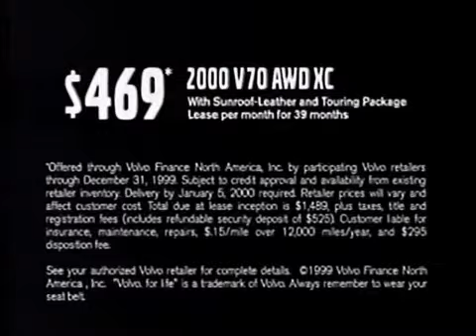2000 Volvo Cross Country Commercial [READ DESCRIPTION]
This ad is rare and very hard to found that. I'm so tired today. DON'T NEED TO REUPLOAD. ONLY ONE OR TWO PERSONS TO HAVE THIS FOOTAGE.